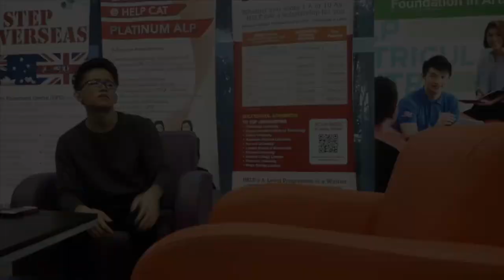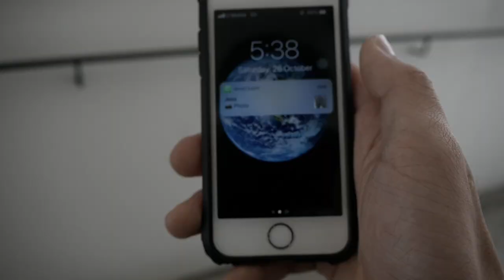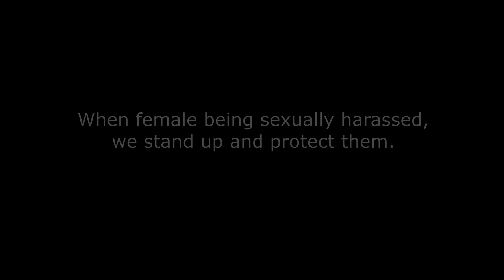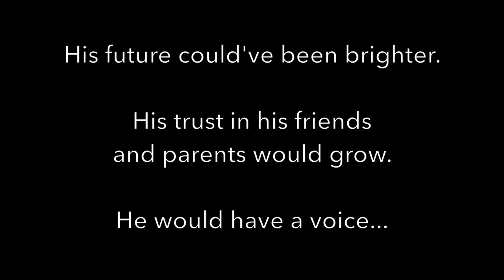PSY 205 Social Psychology - Group 7 (Male sexual Harassment)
Leader :              Yvonne Chiang Hui Ning

Video Team:      Angelina Ruth Kim anak Dennis Gaie
                            Hatsune Otake
                            Jacqueline Leong  Meng Yi
                            Tee Sim Yee
                            Vicole Tee Mun Choong

Report Team:    Chin Pei
                            Cheah Yie Chian
                            Thean Pei Yin

Director:                        Vicole Tee Mun Choong
Assist. Director:           Tan Kean Sian
Cameo Director:          Chong Yuan Qi

Scriptist :                      Hatsune Otake
                                       Tee Sim Yee

Cinematographer:       Jacqueline Leong  Meng Yi
                                       Angelina Ruth Kim anak Dennis Gaie

Editor:                           Jacqueline Leong  Meng Yi

                                             Characters

Ace -               Tan Kean Sian
Tom -              Vicole Tee Mun Choong
Lecturer B -    Yvonne Chiang Hui Ning
Bob -               Tee Sim Yee
Selina -           Hatsune Otake
Mom -            Chin Pei
Jess -             Cheah Yie Chian
Liz -                Thean Pei Yin

                                          Comoe Roles
Teacher A -   Yi Sheng
Student A -   Chai Nee
Student B -   Jia Jun
Student C -   Yuan Qi

                                            Storyline
       Ace was born in the family of authority father, father decided everything for him, and frustration about he cannot be more "man", in his father perception, man should be "man". Her mother is a person who believe in less problems better than more problems, she keep tolerance to everything from outside of family, and keep telling Ace, don't making trouble outside.

       Ace, Tom, Bob, Selina, Jess, and Liz were met in the welcoming party. Tom is a guy with  girlfriends, he realised he was homosexual when the moment he saw Ace in the party. He be closed friend with Ace Bob and Selina, so he could test either Ace will accept his love or not. Jess and Liz fell in love to Ace, and got Ace's phone number in welcoming party.

        Liz was telling Jess about how her feel to Ace, Jess decided to hided her feeling and help Liz to achieve her love. Jess gave a lot of ideas to Liz how to get attention from Ace.

        Few months later, Tom want to try his first step to confess to Ace, he want to test Ace attitudes so he know Ace will accept him or not. So he decided to physical in touch with Ace after class. Ace was having a huge traumatic of what Tom did to him. Luckily, at the very moment, lecturer B opened the door. Tom was stunned, Ace saw Tom was stunning, he believed it was the only chance he can escape, He just grabbed everything and ran.

      Ace was in fear and scare, he don't know how to do, and he was scared to see Tom again. He don't want family know about this. So, he decided to talk to his closest friends, who also his guru. He first don't know either Bob will choose to believe him or not, but he still seeking help from Bob. Unfortunately, Bob disappointed Ace's attitudes which saying bad behind the closet friend. Bob rejected to listen Ace.

     After Ace rejected by Bob, Ace was really have a very huge stresses on his shoulders, he really need someone to talk to. He decided to talk to the person who he trust most, his mother. Again, his mother choose to not listen to him.

     After the sexual harassment of Tom, and the loss of trust from Bob and his mother. He depressed until can't even cry it out.

     He was forced to back to school by his father, when he on the way to classroom. He saw Jess, who keep sending weird message to him and keep harassing him. After the Tom's case, he now scare even more to Jess. Jess saw Ace, Jess have an idea which touching him and taking butts pictures to catch his attention. But at this moment, on Ace situation, Jess is sexually harassing him.

     He repressed it and continues to class, after class, he received Jess message, and is his butts pictures. Ace repressed too many traumas and stresses in himself, and no one really believe in him.
He now mentally explored, and he choose to end his life.